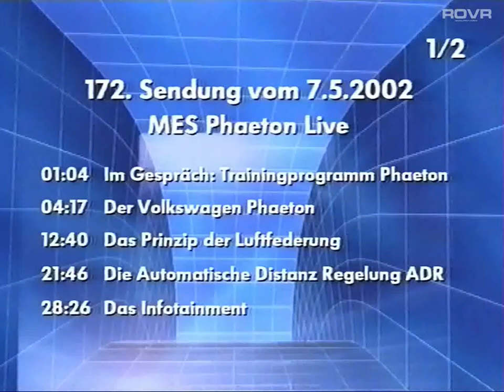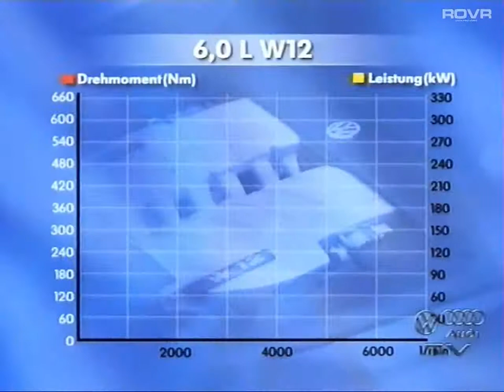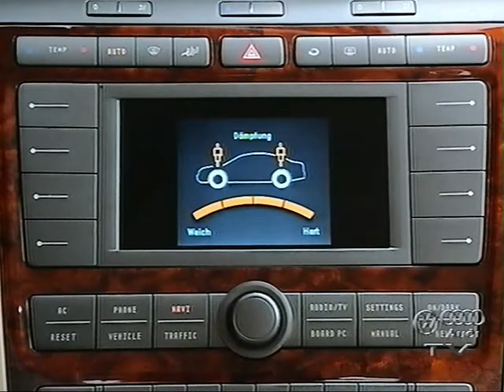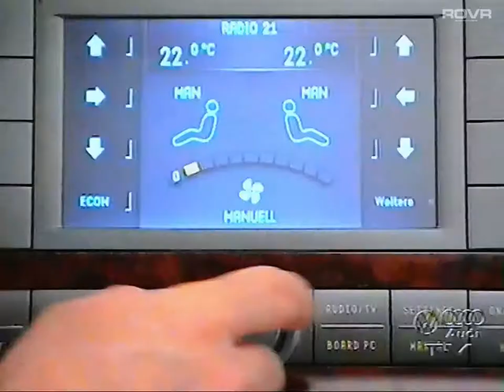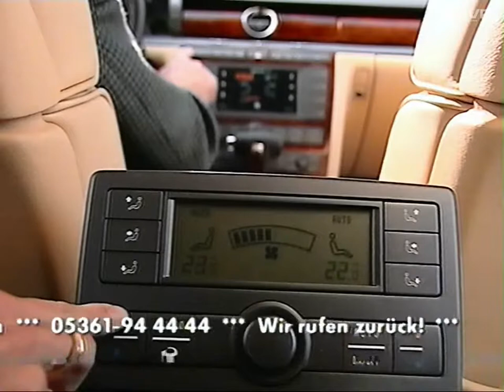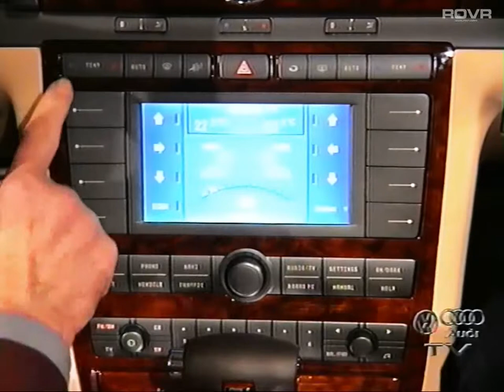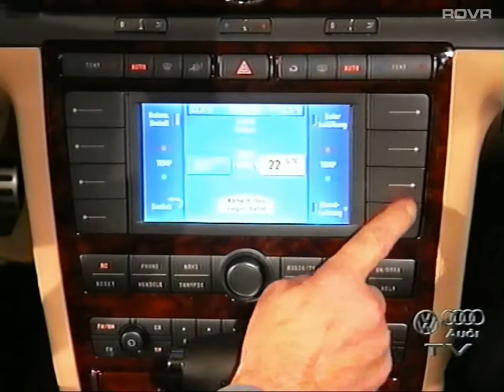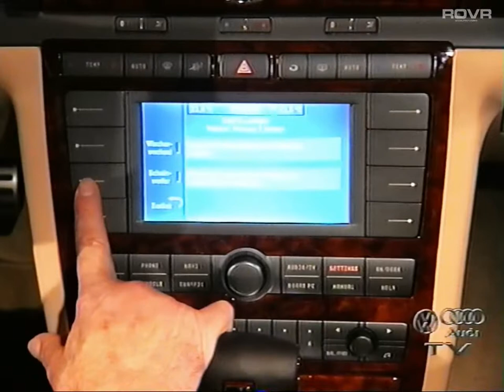VW AUDI TV - NR 172 - Trainingsprogramm VW Phaeton (2002)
**Im Gespräch: Trainingsprogramm Phaeton

* Der Volkswagen Phaeton

* Das Prinzip der Luftfederung * Die Automatische Distanz Regelung ADR

* Das Infotainment

* Elektrik/Elektronik * Die Klimaanlage * Die Sicherheitssysteme

* W12 Motor und Tankanlage

* Servicehinweise Phaeton